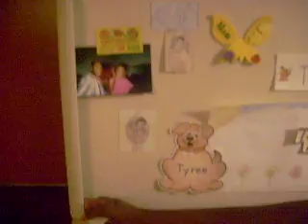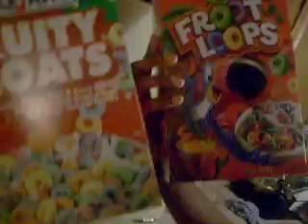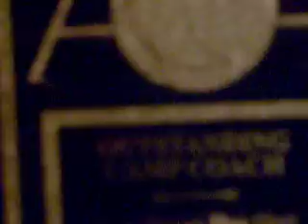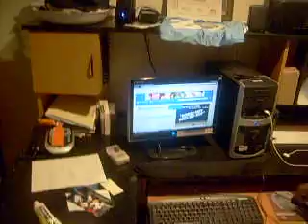bet cribs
taytay house